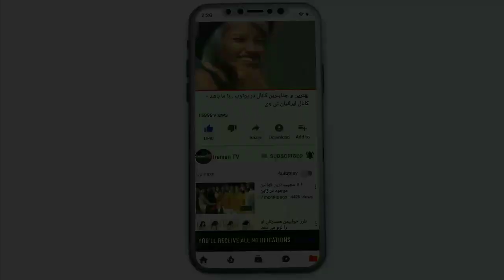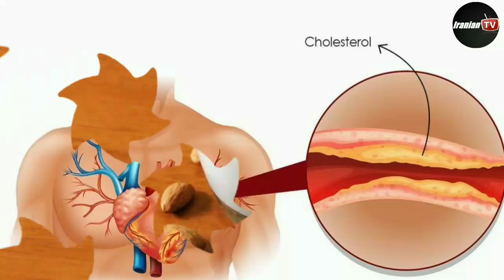فواید معجزه آسای شیر بادام خانگی